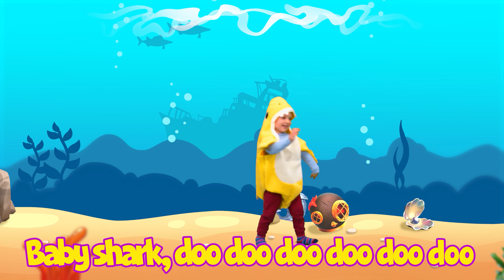Transportation song, Baby shark & MORE | Do & Remi Kids Songs & Nursery Rhymes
DoandRemi.com